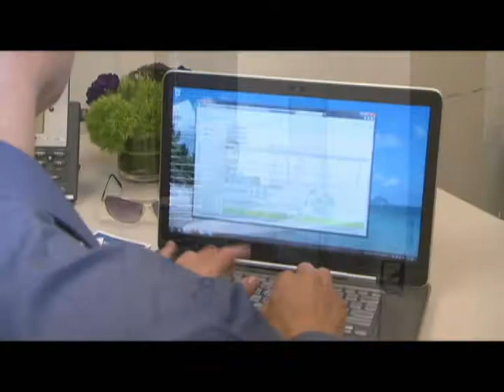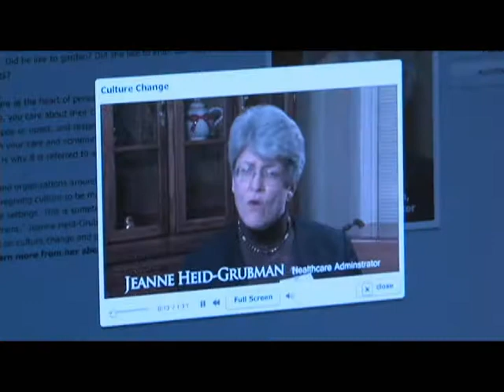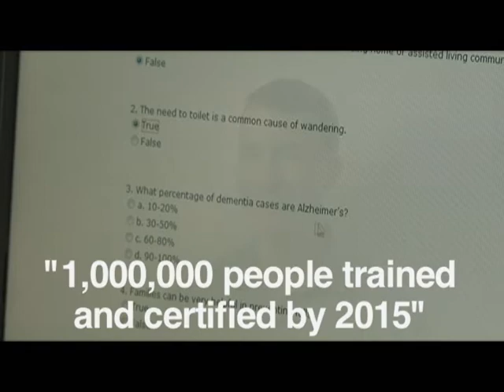Today in America TV with Terry Bradshaw Features Healthcare Interactive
Today in America TV with host Terry Bradshaw is a cable television program geared toward the affluent, educated viewer. The informative show covers topics that will have an impact on the audience and engage the viewer with stellar business owners and innovative products and services.